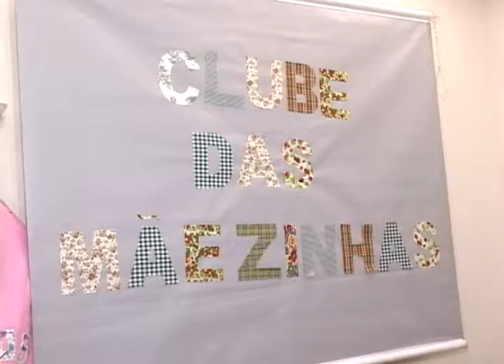12 horas do Bem